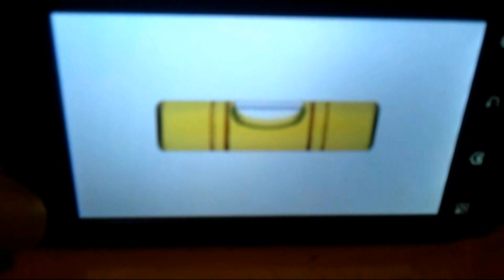Parking Garage Cleaning with Filtration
At The Crystal Cleaning Company we go way beyond Tim Carter from AsktheBuilder.com pressure washing Basics.  Crystal Cleaning Company LLC shows that Parking Garage Cleaning Filtration is necessary for the proper disposal of class II waste to meet EPA discharge and to contain the pollutants of this class II waste. Crystal cleaning Company is among the first to use custom machinery to reach 300+ degrees for the purpose of removal of oil in a parking garage setting. Parking Garage filtration, 300 degrees, This video is shows 300 degrees vs 200 degrees for oil removal This video shows the aspects of Parking Garage Cleaning, power washing, pressure washing, steam cleaning, is shown This is not your Home Depot varity pressure washer. Song is by Def Leppard. shows wash water recovery system. Parking Deck Cleaning Remove Oil Stains from Driveway | GMC Trade Secrets - Eric Stromer